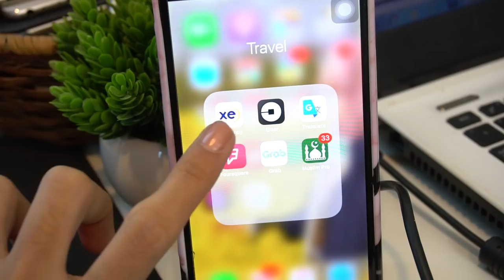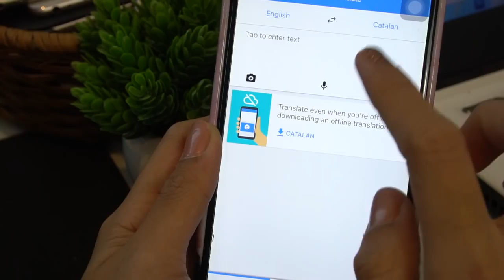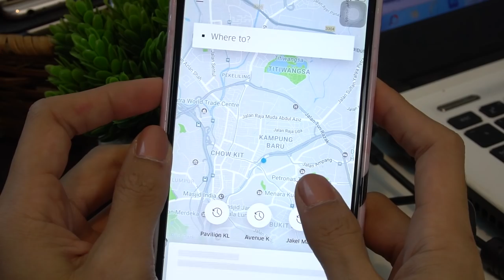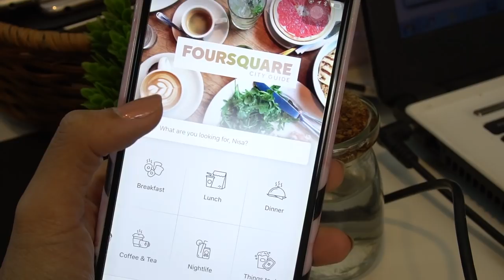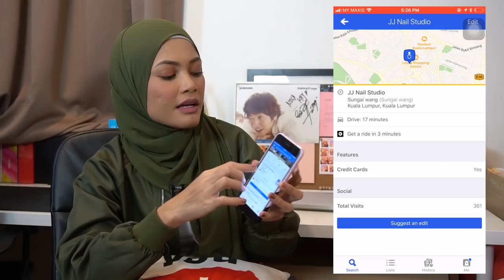4 Aplikasi Travel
Adakah anda sedang berkira-kira untuk melancong? Berikut merupakan aplikasi pilihan yang berguna untuk anda.